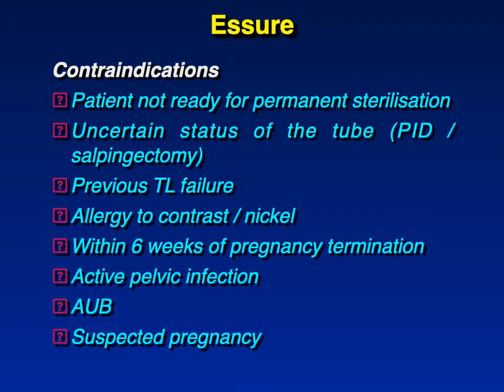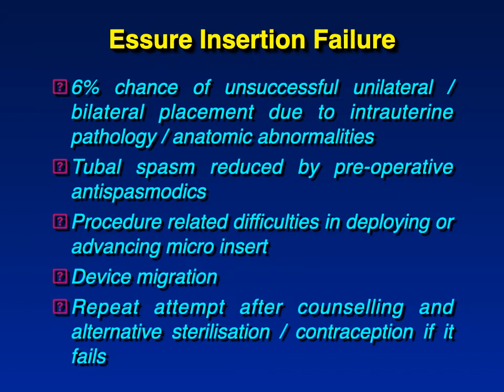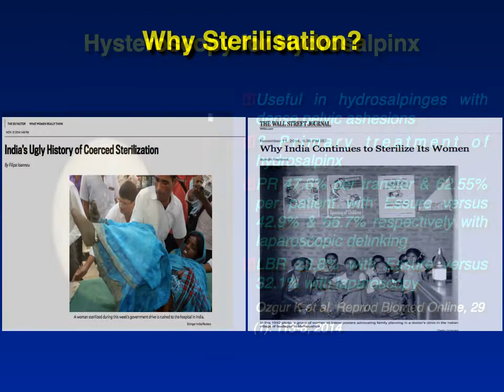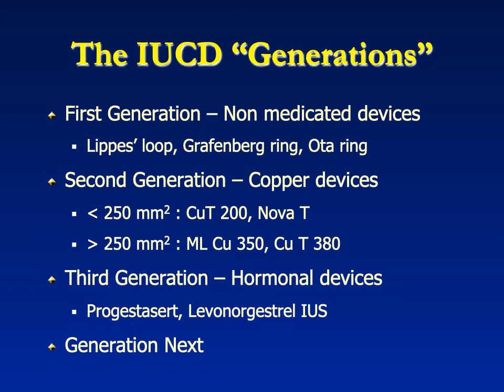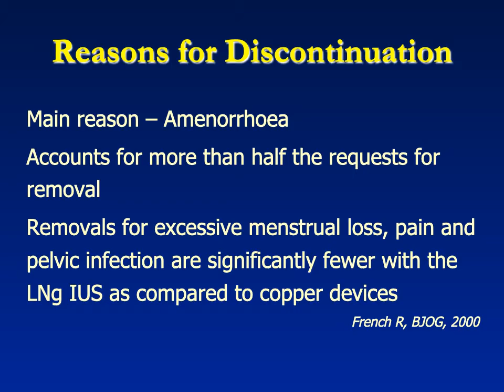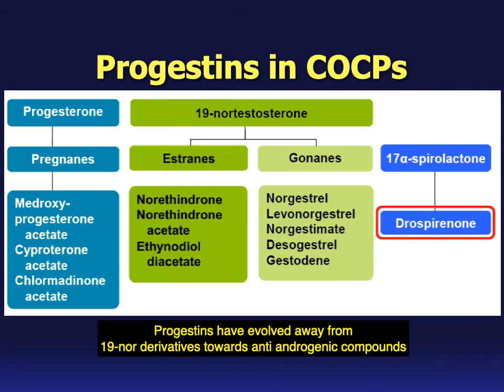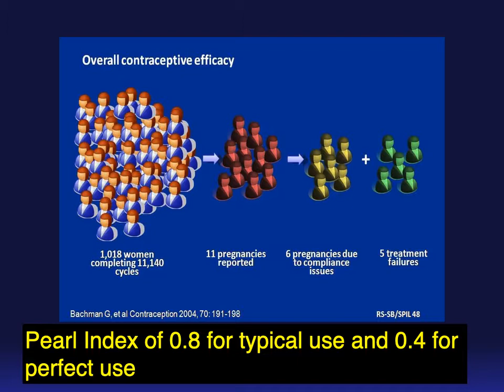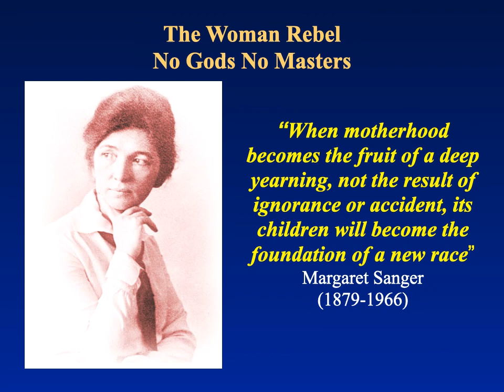Advances in contraception